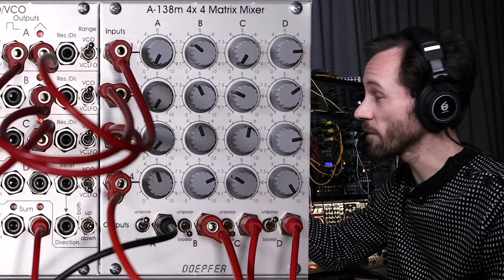Doepfer A-138m 4x4 Matrix Mixer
In this series I will be shedding some light on a few very underrated modules from Doepfer.